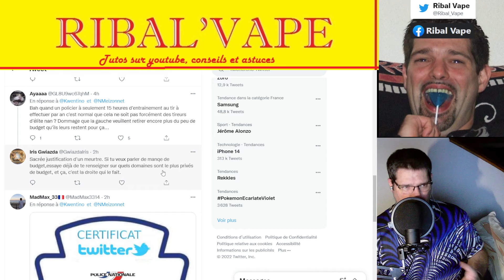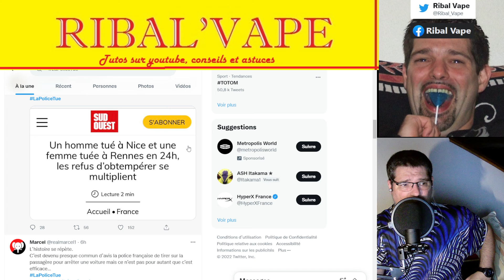La police tue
Je reviens sur le refus d'obtempérer et donne mon point de vue